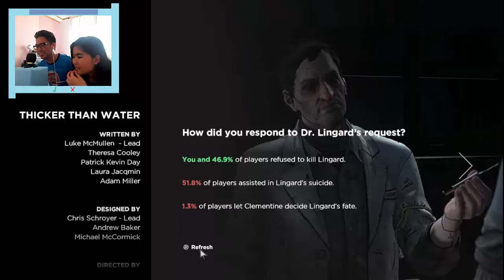w/ my Sister! -The Walking Dead Season 3 - (EPISODE 4) FULL GAMEPLAY (HD)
no cliffhanger this time~